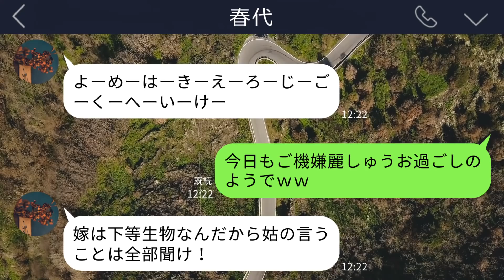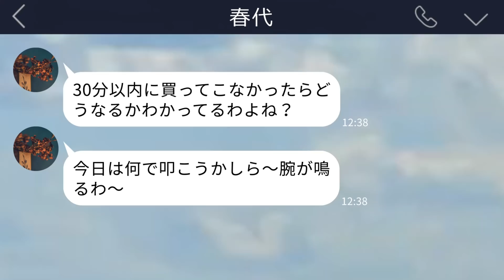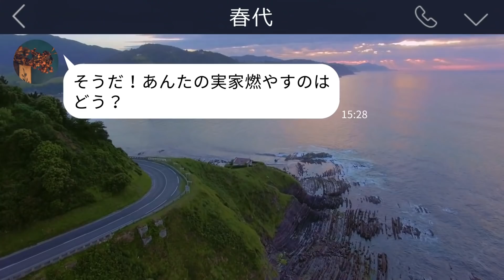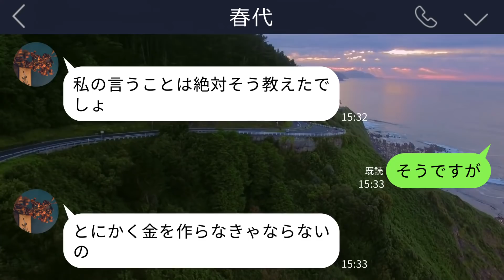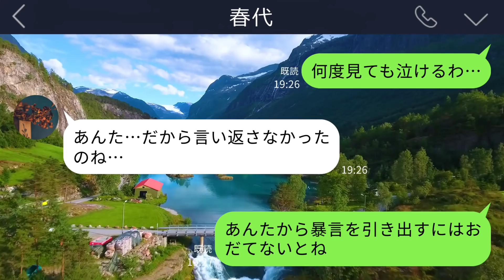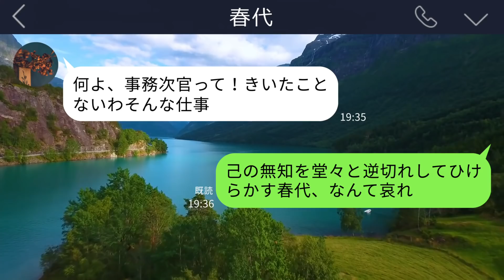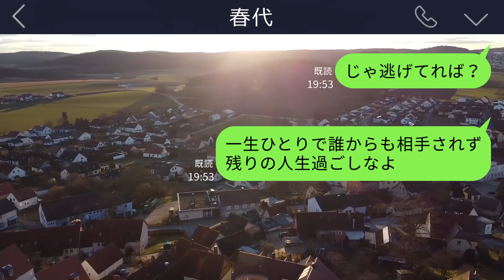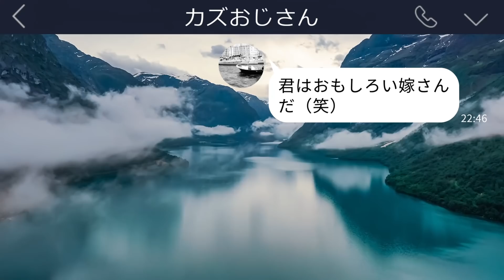【LINE】嫁への暴言が止まらない性悪姑「嫁なんて奴隷以下！」→監視カメラで録画しておいた証拠をDVDにまとめて親戚中に見せてやったら顔面蒼白ｗ